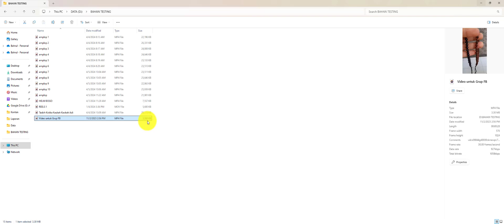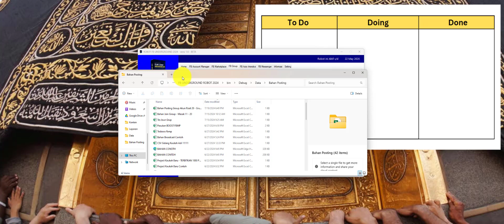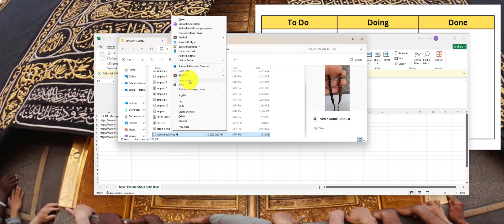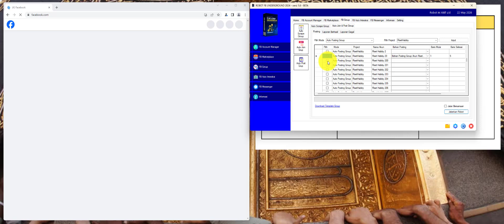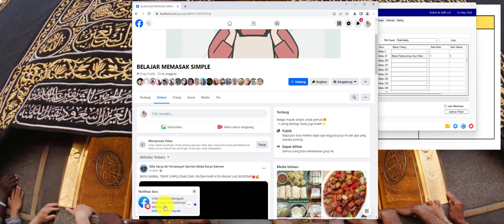✅ WORK, Robot untuk Upload Video ke Facebook Group Secara Otomatis Bisa Massal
atau WA saya pribadi 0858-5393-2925

Dalam video ini, saya akan memperlihatkan cara menggunakan robot untuk mengupload video ke berbagai grup Facebook secara otomatis dan massal. Dengan alat ini, Anda dapat menghemat waktu dan tenaga dalam memasarkan konten video Anda ke banyak grup sekaligus.